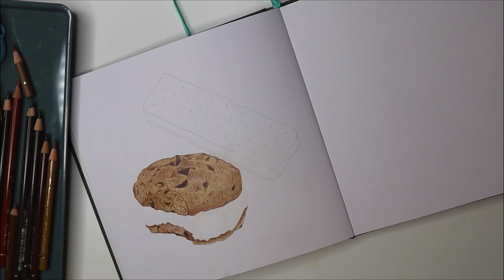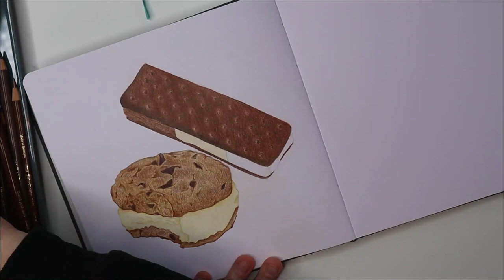Sketchbook Sunday Ice Cream Sandwiches time lapse color pencil art illustration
I love illustrating desserts more than anything else!  Cookies and Ice cream are almost at the top, right below bread of course!  I hope you enjoy this weeks video, I really loved creating this one!

Find me here:

Instagram @SweetAshArt and @SweetAshFanArt.